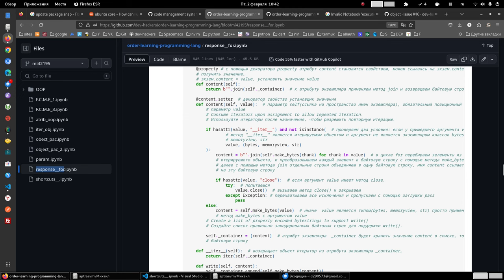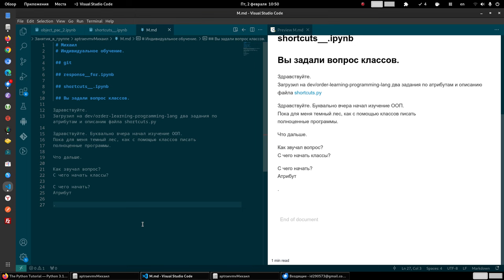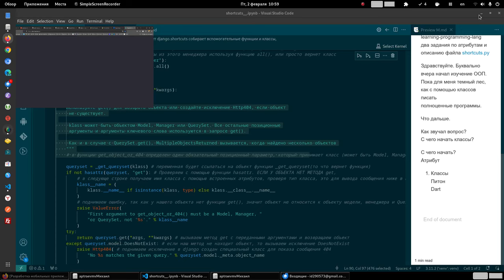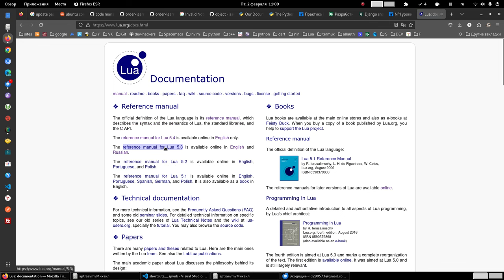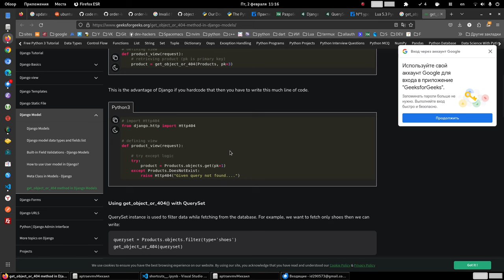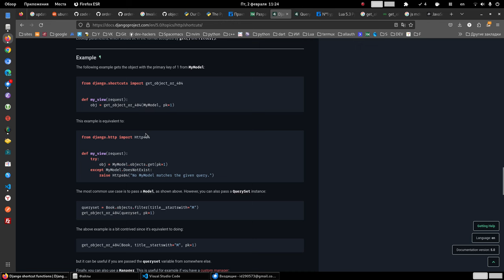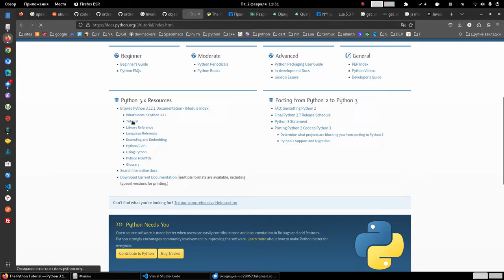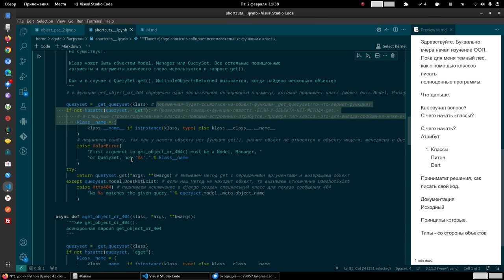Как писать свой код на основе документации Python Django. Михаил рвёт код.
Не так сложно понять, как писать свой код на питон на основе документации и исходного кода.
В исходном коде всегда есть подсказки.
Для Михаила важно наравне с чтением кода работать и над принятием решений по написанию своего кода, а так же ответить на вопрос с чего начать изучение классов в питон.

Михаил использует доступный план индивидуамльного обучения:
Индивидуальный план обучения "Движение вверх".